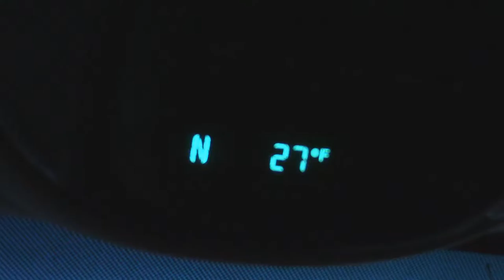Montana Pronghorn Hunt ~ Danny's WIDE 2016 Antelope Buck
This is part 1 of our 2016 Montana Antelope hunt.